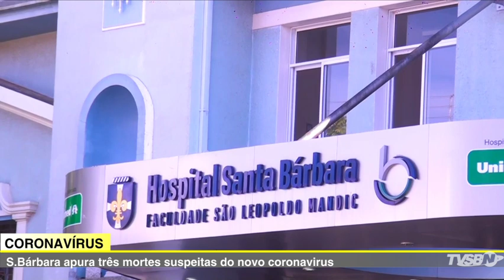JORNAL DA TV SBNOTÍCIAS - JOVEM DE 19 ANOS MORRE EM ACIDENTE DE MOTO NO JARDIM PÉROLA